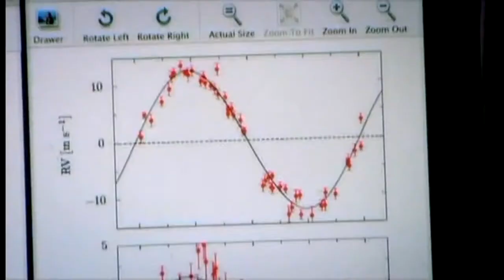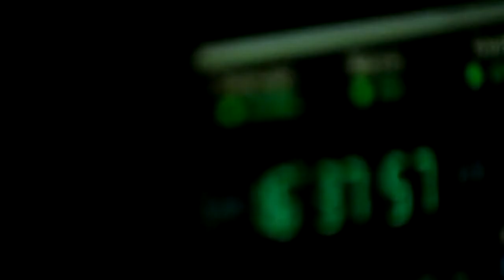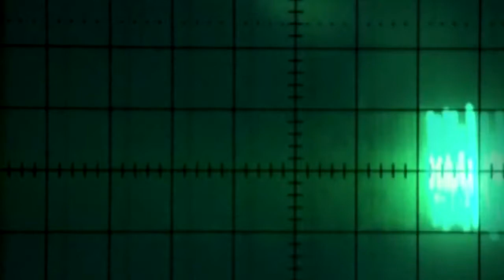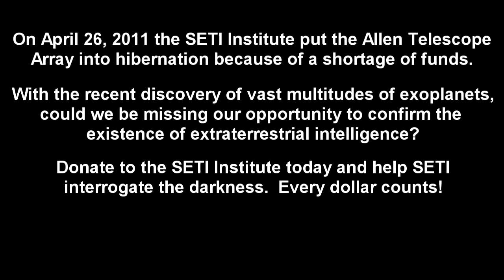Darkness: Carl Sagan on the search for extraterrestrial intelligence [Carl Sagan Tribute Series]